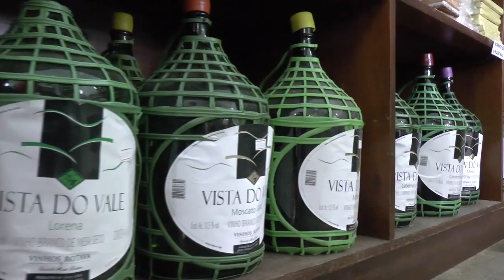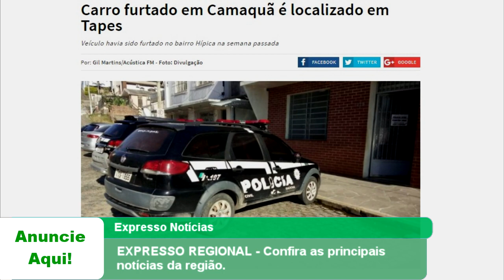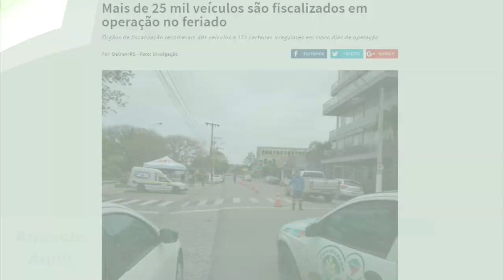EXPRESSO REGIONAL - Confira as principais notícias da região.